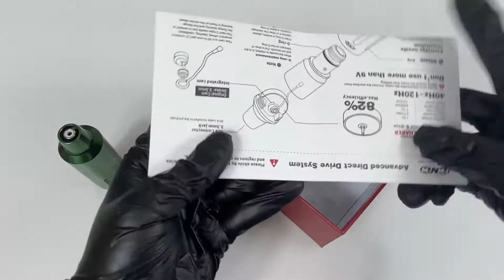CNC® Q2 Tattoo Pen Machine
The crowd’s favorite gave birth to another new version of the Q2 short tattoo pen machine- Lorna & Terminator